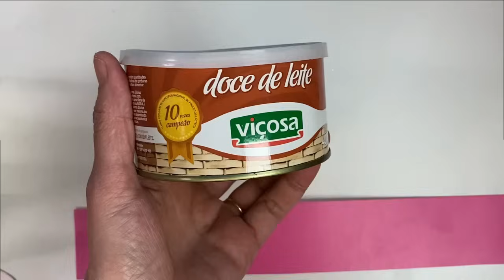SUPER IDEIA COM LATA RECICLADA